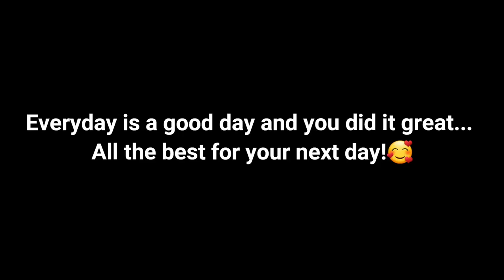Today's music for a relaxing feel!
Be it a early morning vibes or a exhausted end of the day, here comes the music of Birds composed by mother nature!!!

 Just enjoy the aural beauty of this music...